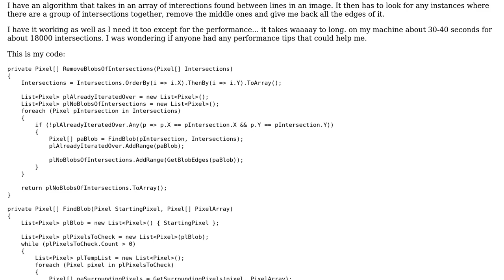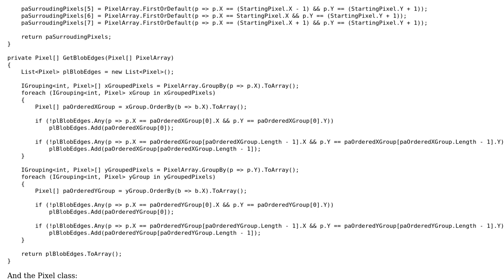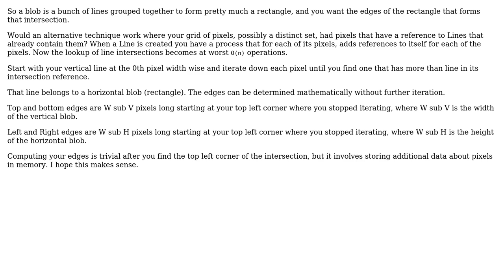Code Review: Algorithm to find edges of groups of intersections running to slow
With thanks & praise to God, and with thanks to the many people who have made this project possible! You are responsible for your own actions.